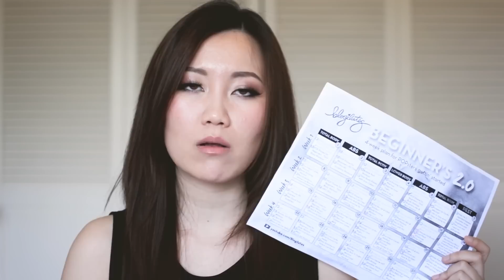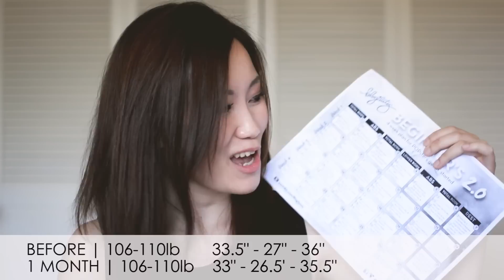Blogilates 1 Month | Workout Progress, Review, Tips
Sharing my thoughts after my first straight month on the Blogilates Beginners Calendar workout routine. Need some more tips from you!

WHERE I'M MAKING MISCHIEF WHEN NOT ON YOUTUBE